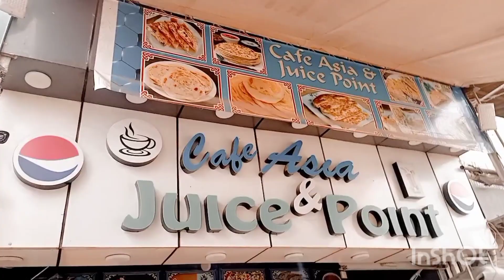morning#beautiful vlog friendship thanks# kanwal